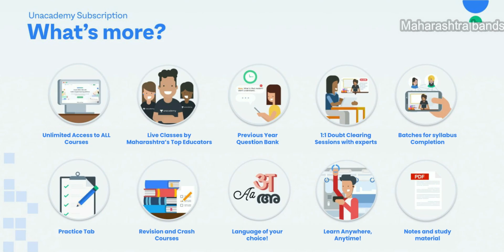Rowdy Pavri | New Radhe Krishna Band Amalner नवी गाडी (कडक) | HD+Video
Why Unacademy PLUS:
1. Learn from the best educators in the most structured way
2. Get specialized doubt solving sessions
3. Access unlimited courses by getting just one subscription
4. Interact with the best educators in real-time
5. Download the videos & watch offline, anytime from anywhere

Use headphones 🔊🎹🎹🎧🎷🥁🥁🎧🎺🎼🎤

Mama Tuni Por Male di Taka मामा तुनी पोर दि टाका Rock Star Band Kalwan 51 HD+Sound--

Best Headphones
Realme Buds 2 with Mic for Android Smartphones (Black)

Live Tech Melody Portable Wireless Bluetooth Speakers (Red)

Best Midi Keyboard
Akai Professional MPK Mini MKII | 25-Key Portable USB Midi Keyboard and Pad Controller

Buy Best Keyboards

Under 7500
Casio CTK-2550 61-Key Portable Keyboard

Under 10000
Casio CTX700 61-Key Touch Sensitive Portable Keyboard with Power Supply.

Under 25000rs

Yamaha PSRI455 Digital Keyboard with Cover, Silver

Under -35000

Best for Bands

Roland XPS-10Expandable Synthesizer Pro Keyboard(Black)

Under 75000

Roland Xps-30 Expandable Synthesizer Keyboard Instruments

Malav Roland XPS-10 Keyboard/Synthesizer Transparent Rain/Dust/Safety Cover PVC (Only Cover)

Video Shot on xiaomi Redmi Note 5 pro...

Famous rowdy pavri band song
Performed by the Radhe Krishna Band Amalner
Also called as Radhe Krushna Band Amalner
And all other Top best bands in Maharashtra
All are available on Maharashtra Bands channel.

it is an only band performance
.Warning.
And don't try to copy this Audio/video .

Don't try to copy any video of the channel it is not allowed, the channel doesn't recognize/permit to copy/use any of my videos...

चॅनेलचा कोणताही व्हिडिओ कॉपी करण बेकायदेशीर आहे, कृपया कॉपी करण्याचा प्रयत्न करू सुद्धा नका ...आणि मी माझ्या कोणत्याही व्हिडिओची किंवा ऑडिओची कॉपी किंवा वापरण्याची परवानगी देत ​​नाही.
©Video and Copyright Protected By Maharashtra Bands Youtube Channel
DON'T TRY TO COPY THIS AUDIO/VIDEO ELSE YOU WILL FACE SOME PROBLEMS 😎😎🙏🙏